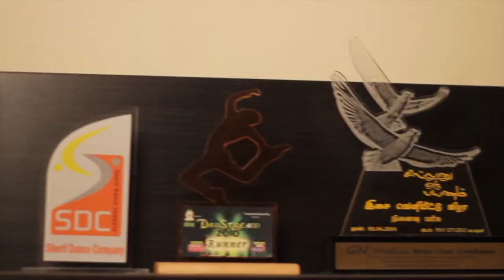Take care | Award Winning Awareness short film | Mr Earphones ( BC_BotM )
My first short film - TAKE CARE :) for a good cause :) and it won me a SPECIAL JURY AWARD :) What better can I ask for a start :) :) :)

So much luv shown by my dear ones on seeing this and that has made me push myself to the next level :) Will come out with more of my own stuff.. Keep Supportin' my dear ones :) Luv u all :)